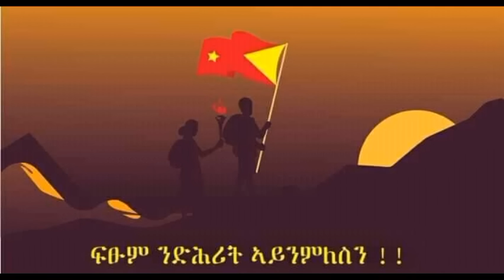ፀለምቲ፣ ድምፂ ዕልልታ| ካብ ኤርትራ መልእኽቲ ታሕጓስ ንትግራይ|7 ቢልዮን ዶላር ንኢትዮጵያ ?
ትግራይ ብሮድካስት ሰርቪስ  ሚድያ ትስፍውቲ ሓዳሽ ትግራይ ንምግሃድ እጃሙ ክዓምም ዝንቀሳቐስ ዘሎ ትካል ሓበሬታ እዩ።

Welcome to TBS, the official channel of the Tigray Broadcast Service. TBS is a new and independent media platform that aims to inform and entertain the people of Tigray and beyond. We cover the latest political news and current affairs in Tigray, Ethiopia, and the Horn of Africa. We also produce original and quality content that showcases the rich and diverse history, heritage, and identity of Tigray. Our vision is to contribute to the realisation of the new Tigray, a prosperous and democratic region that respects human rights, diversity, and peace.

We will use the comments as needed to build our organisation.